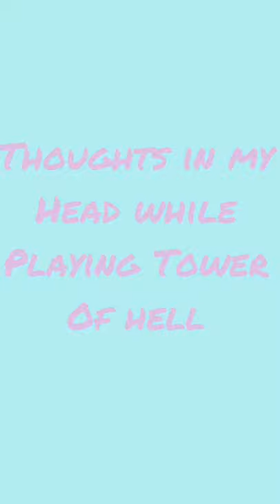Thoughts I get when I play Tower of Hell without Olivia🙂